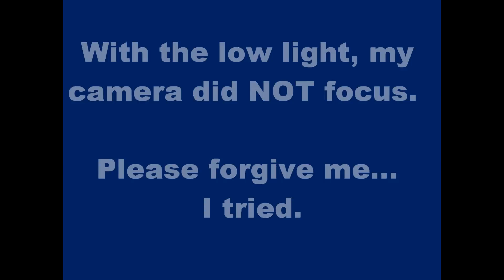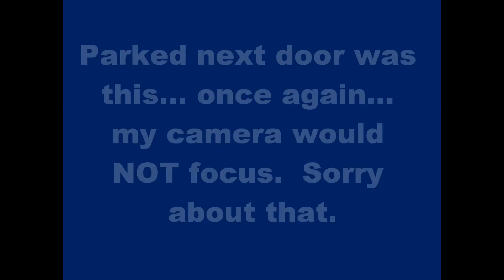Blue RWS (in action) Mack MR / Heil FEL at 630am 5-20-10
Saw this while getting gas on the way to my class.  This was around 6:30am... unfortunately, my camera simply would NOT focus due to the low lighting.  I wanted to film this truck because these trucks are not the standard RWS brown.. these are blue, but not the AW blue.  These trucks come from Tampa, FL.

I hope you all enjoy seeing this truck.  In the coming weeks you'll be able to see more blue Republic trucks from the Tampa, FL area on my Flickr page.

Sorry for the lack of comment replies lately, I've been really REALLY busy.